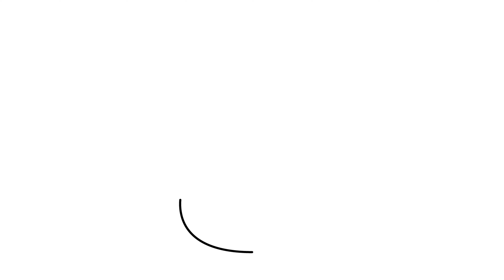CÓMO DIBUJAR HONGO VENENOSO de SUPER MARIO BROS | Dibujos Kawaii | Dibujos Fáciles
Diviértete dibujando el Hongo Venenoso de la saga de juegos Super Mario Bros. Te propongo dibujar a este champiñón venenoso con un adorable estilo Kawaii.

¡Feliz dibujokawaii ! 🌟🌈